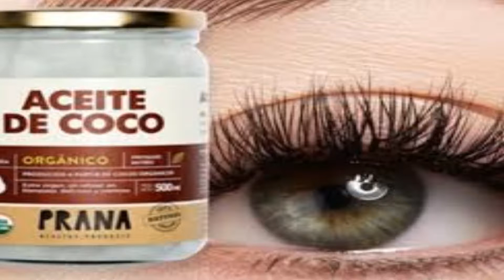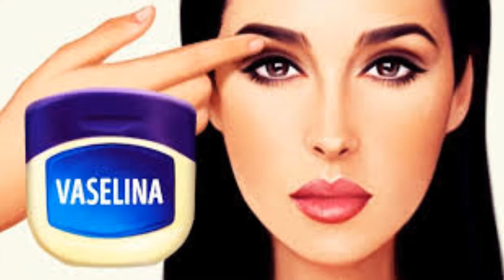Como engrosar las pestañas con productos naturales.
Para lucir una mirada espectacular se deben tener pestañas largas y fuertes, pero para esto es importante cuidar su salud y evitar que se caigan; aunque es normal ir cambiando las pestañas cada cierto tiempo, cuando se cortan o se caen por otros factores como rizadores de pestañas o una mala alimentación, es muy difícil que crezcan fuertes. Entonces ¿cómo engrosar las pestañas? pregunta que encuentra su respuesta en los remedios caseros y tratamientos naturales, los que nutren las pestañas sin productos químicos.

Los productos químicos quiebran y debilitan las pestañas, por eso una forma de alargar y fortalecerlas es siguiendo algunos trucos que las nutran y no las dañen.